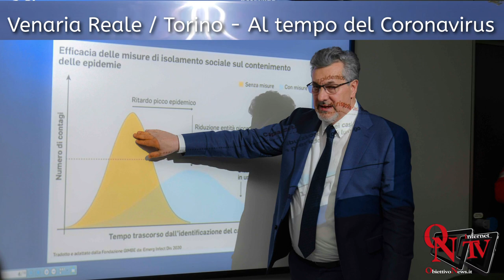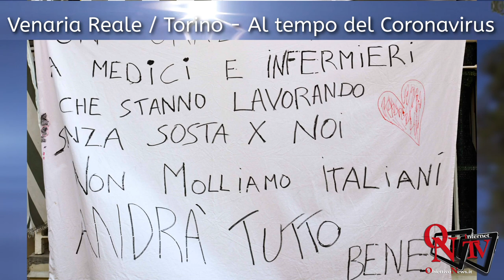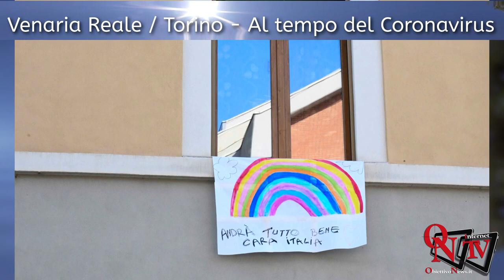Venaria Reale / Torino - Al tempo del Coronavirus